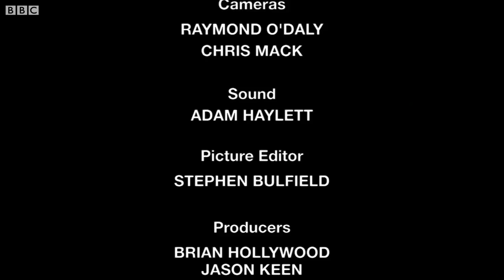FULL INTERVIEW: French President Emmanuel Macron on Brexit and Trump - BBC News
French President Emmanuel Macron has suggested the UK could get a special trade deal with the EU after Brexit.
But he warned that Britain would not have full access to the single market without accepting its rules.
Speaking to Andrew Marr, he warned - as Brussels has already done - that the UK could not "cherry-pick" the elements it liked